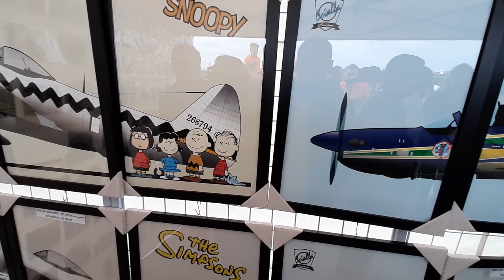🌞 Open Gates 2019 - São Paulo, Brazil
Open Gates (Portões Abertos) is a traditional event that usually takes place in October, in several bases of the Brazilian Air Force.

Portões Abertos is a way to honor and remember the pioneer Alberto Santos Dumont, the Brazilian who made the first flight of an airplane.

The event started at 9 Am and there you can see closely tanks, military aircrafts, military equipment and many other cool attractions for the whole family.